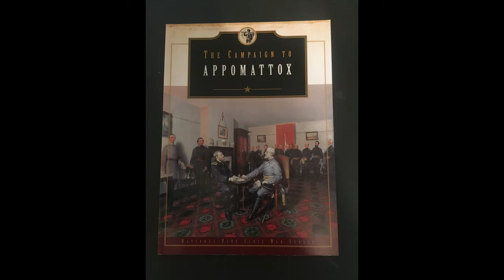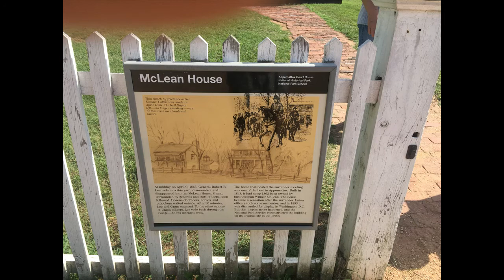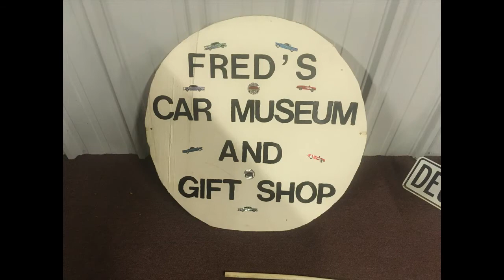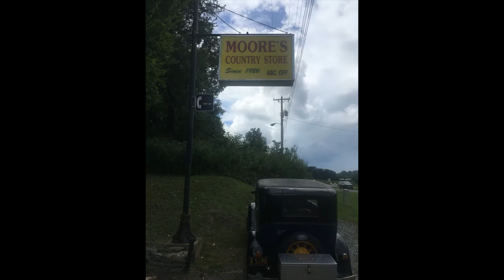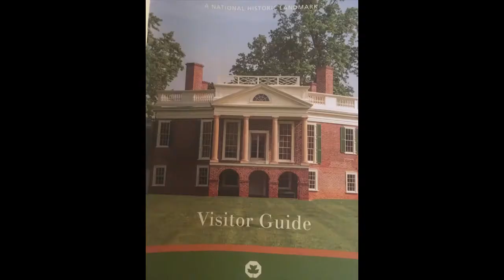TCR AACA - APPOMATTOX, VA WEEKEND TOUR 2016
TCR AACA Club took an overnight tour in 2016 to Appomattox, VA touring the Civil War Museums.  Also on the agenda was a stop at Fred's Antique Auto Museum.